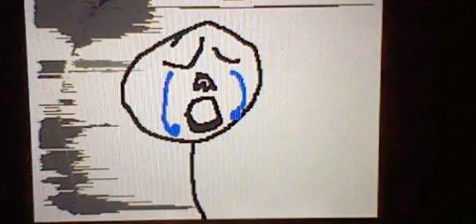Aidan's Dsi Flipnotes: Jay pick up the toys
he cried when he only had to pick up 6 toys.